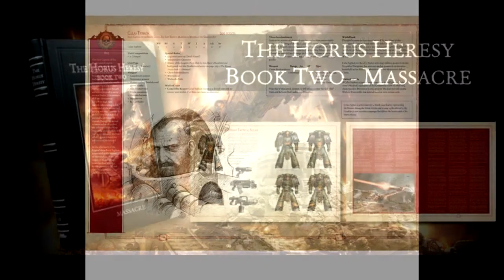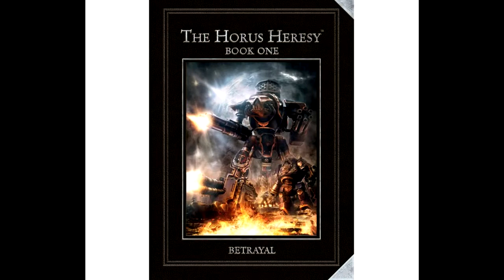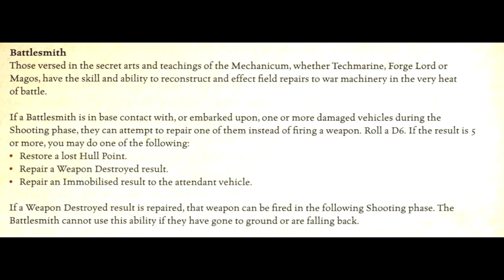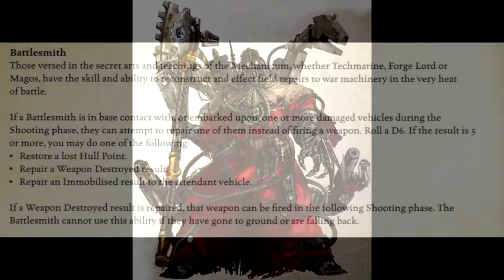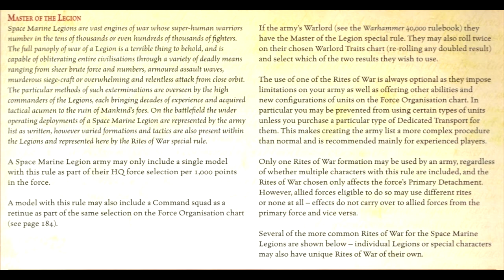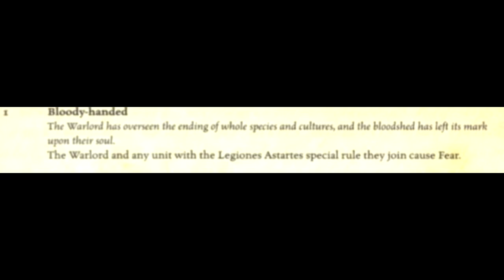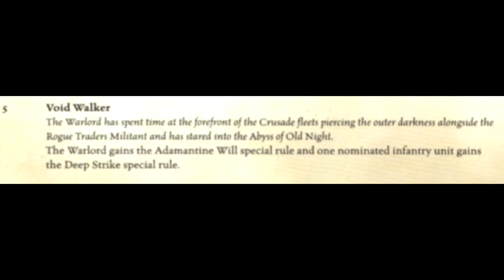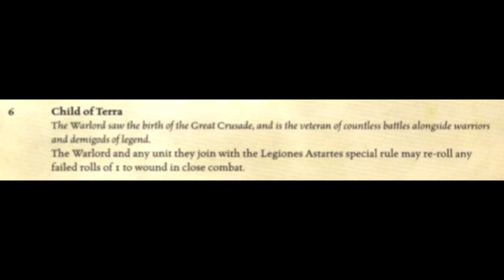Обзор правил Horus Heresy: The Age of Darkness ч.1 ( С корявым переводом )))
Представляю вам 1 обзор правил Forge World: The Age of Darkness. HH vol.I Betrayal.
В данном обзоре мы рассмотрим:
- Общие правила
- Спец.правило "Мастер легиона"
- "Обряды войны"
- Таблица качеств военачальника